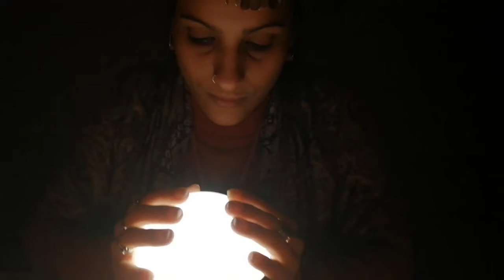Videncia Ecológica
Amaya se adentra en un misterioso lugar en busca de respuestas sobre nuestro futuro incierto.

Colegio San Agustín 4ºESO-C
Festival de Clipmetrajes de Manos Unidas